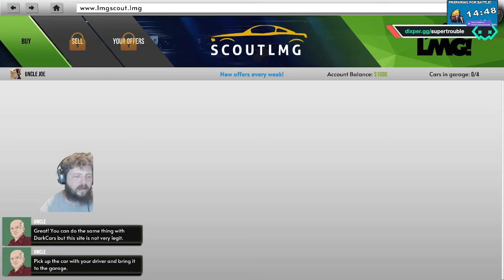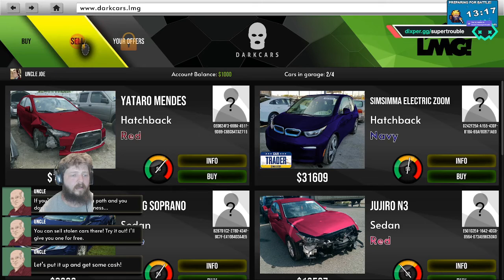Would you buy my newest car I "found"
Are you a great business person? Can you go find deals on used cars and sell them for a profit?

you can use code SUPERT for a referral
to save 10% on your order